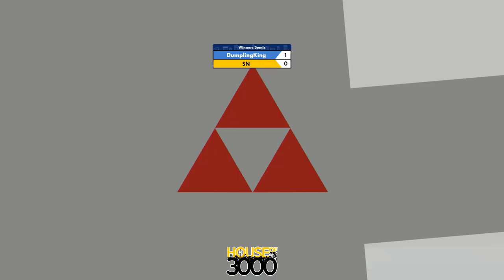BoMBS #146 - Winners Semis DumplingKing vs SN